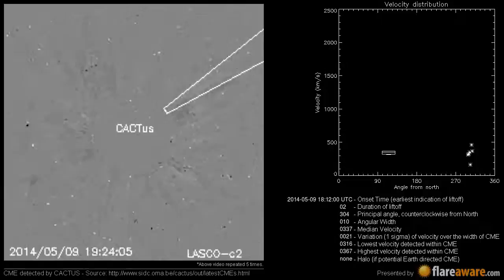A Non Earth directed CME at 2014-05-09 18:12:00 UTC